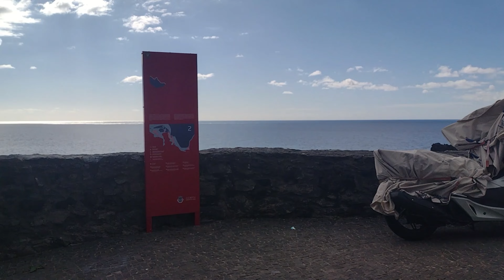Conheça Praia Formosa